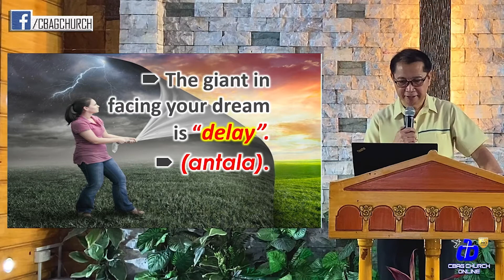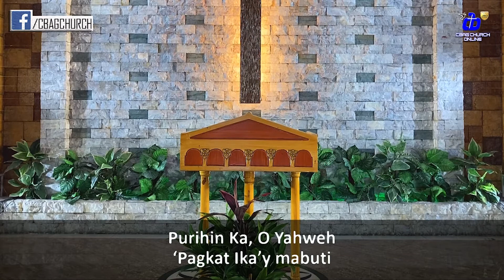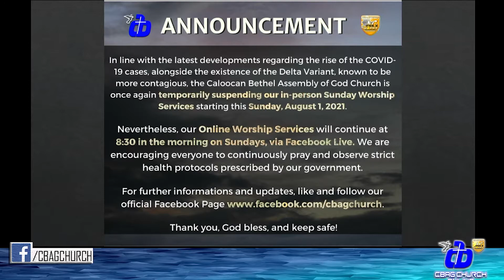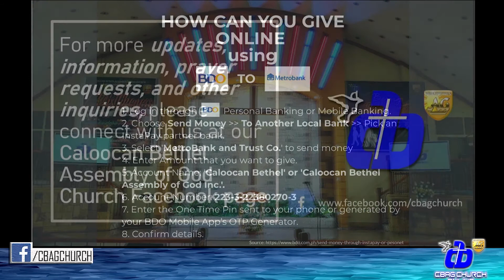Overcome Your Giants || CBAG Online Sunday Worship Service - August 8, 2021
Overcome Your Giants
August 8, 2021 - Online Sunday Worship Service with Pastor Jun